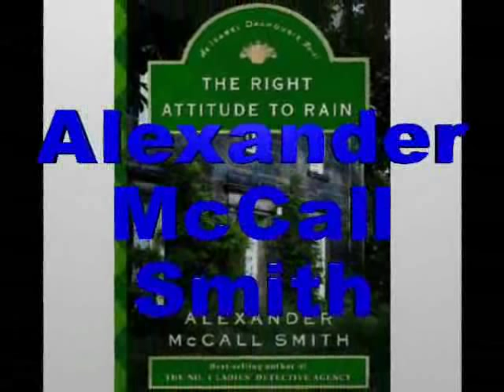Bookbits.ca interview Alexander McCall Smith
Alexander McCall Smith is best known for his "Number One Ladies' Detective Agency" series but he has now added a second character to his repertoire.  Isabel Dalhousie is a Scottish philosopher with a habit of sticking her nose in other people's business, all with the best of intentions of course! The Right Attitude to Rain presents her with moral dilemmas both large and small and also gives her an unexpected second chance for love.